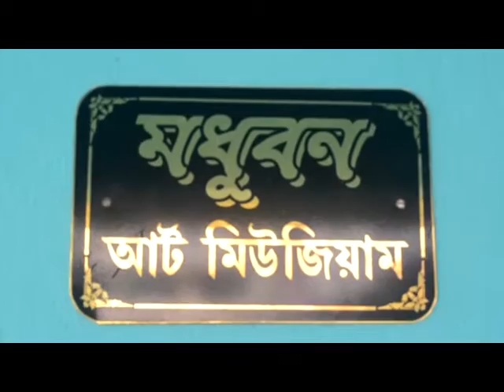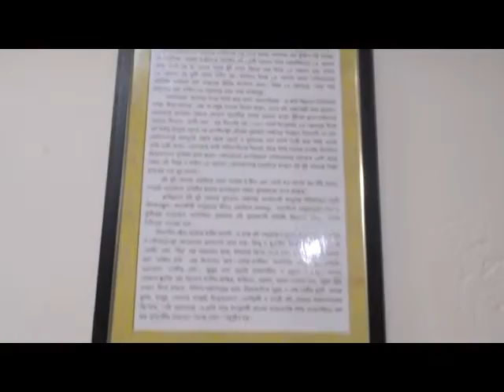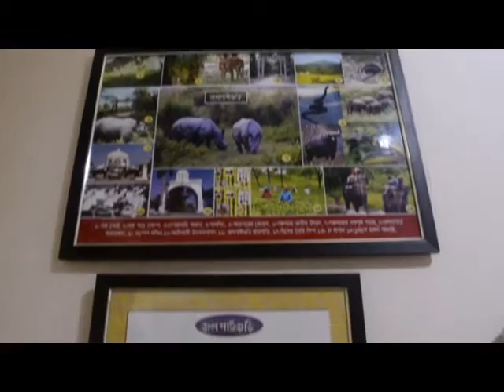ART MUSEUM " MADHUBAN" OF HIKAMPUR HIGH SCHOOL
The Art Museum demonstrates the information , crafts and culture of each districts of West Bengal , crafts and  paintings of renowned Artists have been exhibited here . It is situated in Berhampore Block,Murshidabad .